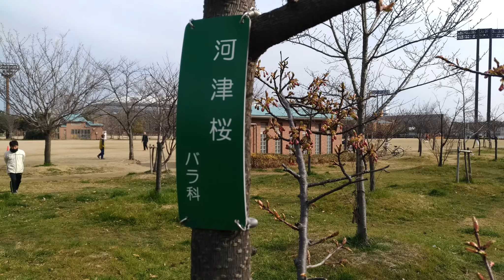河津桜が咲き始めた！ 長居公園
たぶん今日から咲き始めたと思うけど